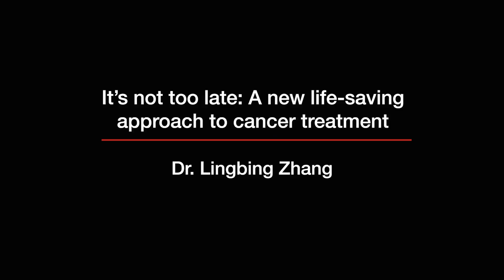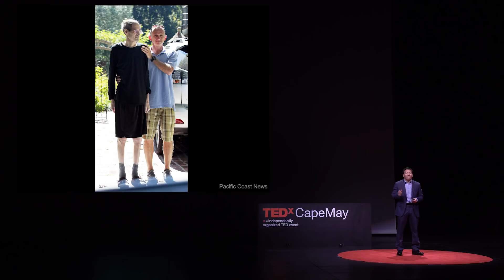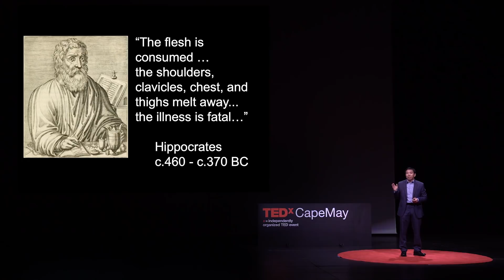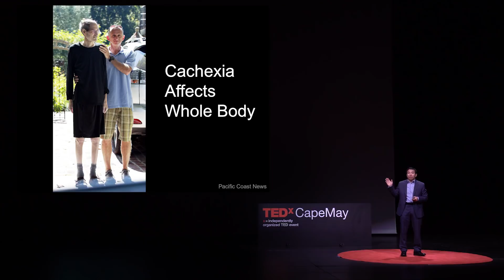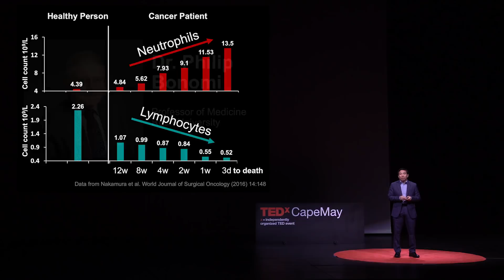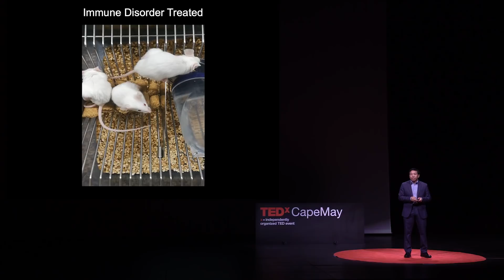A new approach to researching cancer | Lingbing Zhang | TEDxCapeMay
As a cancer researcher and drug developer, Dr. Lingbing Zhang imagines a world without cancer. A postdoctoral fellow in cancer immunology and immunotherapy at Stanford University with a Ph.D. in Immunology from Jilin University, Dr. Zhang has been studying cancer immunology for 15 years, understanding the immune system dynamics during the whole process of cancer development from early stage to late stage and death. He has developed an innovative approach which prominent oncologists agree could be the solution to win the final battle against the disease, preventing at least 30% of cancer deaths. Dr. Zhang is currently leading a biotech startup with a bold ambition to defeat terminal stage cancer. Dr. Lingbing Zhang imagines a world without cancer and has developed an innovative approach which prominent oncologists agree could win the final battle against the disease — preventing at least 30% of cancer deaths.

A postdoctoral fellow in cancer immunology and immunotherapy at Stanford University with a Ph.D. in Immunology from Jilin University, Dr. Zhang has been studying cancer immunology for 15 years, understanding the immune system during the whole process of cancer development from early stage to late stage and death. This talk was given at a TEDx event using the TED conference format but independently organized by a local community.